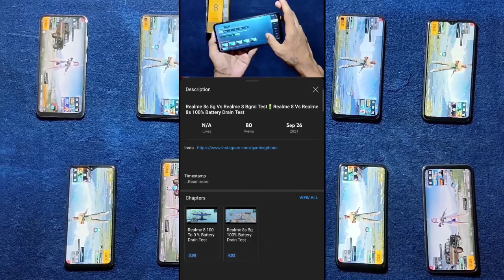Lava Agni 5g Vs Moto G60 Pubg Test | Moto G60 Vs Lava Agni 5g 100% Battery Drain Test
Timestamps :

00:00 Giveaway

00:21 Gaming Test

Lava Agni 5g Vs Moto G60 BootCamp,
Lava Agni 5g Vs Moto G60 Pubg BootCamp,
Lava Agni 5g Vs Moto G60 Pubg Bgmi,
Lava Agni 5g Vs Moto G60 Comparison,
Lava Agni 5g Vs Moto G60 BootCamp Test,
Lava Agni 5g Vs Moto G60 100% Battery Drain,
Lava Agni 5g Vs Moto G60 100% Battery Drain Pubg,
Lava Agni 5g Vs Moto G60 100 To 0 Battery Drain Test,